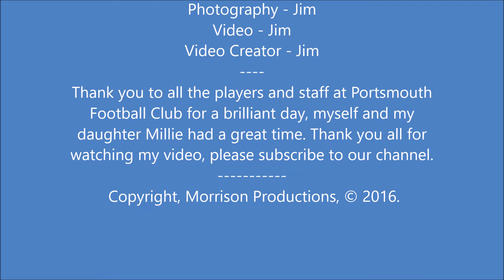Portsmouth Football Club Training Day, 29th July 2016.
29th July 2016, myself and my daughter went to Fortress Fratton to the Portsmouth FC training day. We had a great day, met the players and staff, play up POMPEY!